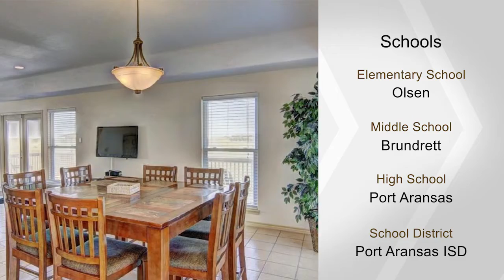145 Beach View Dr, Port Aransas, TX 78373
This beautiful 4 bedroom, 4.5 bath home with great views is in a charming coastal community that has a boardwalk to the beach with a master plan for a gated entrance, clubhouse and swimming pool. A huge living area on the second floor opens into a spacious kitchen with plenty of cabinet and pantry storage. Each bedroom has it's own bath with a half bath off of the living area. There is a shaded deck on the second level off the living and dining perfect for entertaining and a second deck on the third level accessible from both bedrooms there. Downstairs is the laundry and a huge storage closet perfect for beach or fishing gear. The carport has a covered picnic and grill area and an outdoor shower. Beach View Estates is located between Port A and Corpus and close to the local airport, marina and Schlitterbahn water park. HOA dues cover boardwalk maintenance, insurance and taxes for common areas and mowing. Great investment potential and beautiful views in all directions! A must see!